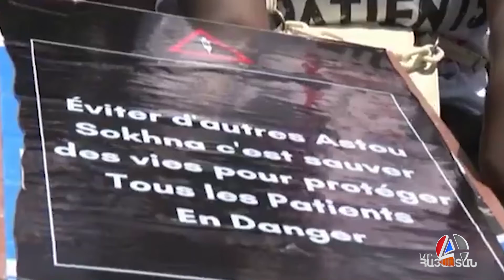Սենեգալում հիվանդանոցում բռնկված հրդեհի հետևանքով 11 նորածին է մահացել